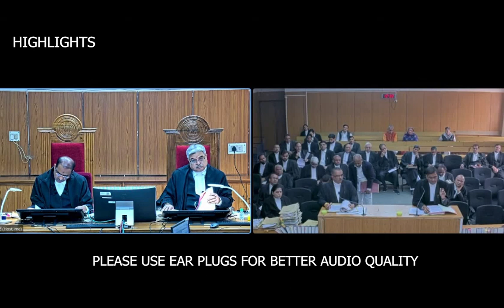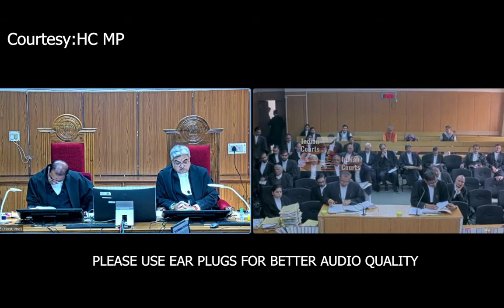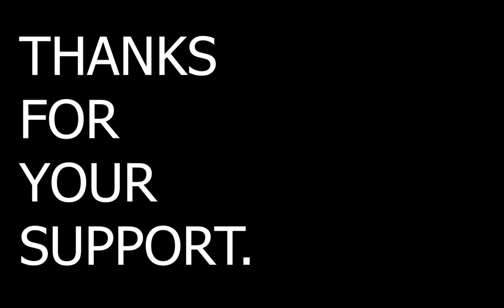शादी में पानी न दिए जाने पर गोली मार कर हत्या कर दी.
*This Video is strictly for Legal Awareness & Education Purposes only